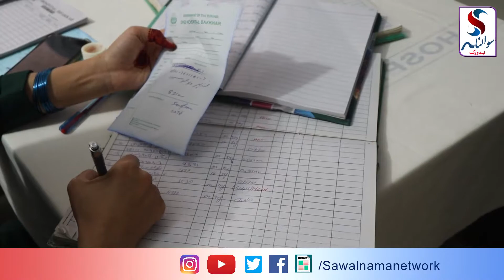Muharam-ul-Haram Men Julos-o-Majalis Ki Monitoring Ky Lye DC Office Men Control Room Qaim Kar Dya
محرم الحرام میں جلوس و مجالس کی مانیٹرنگ کے لیے ڈسی آفس میں کنٹرول روم قائم کر دیا گیا